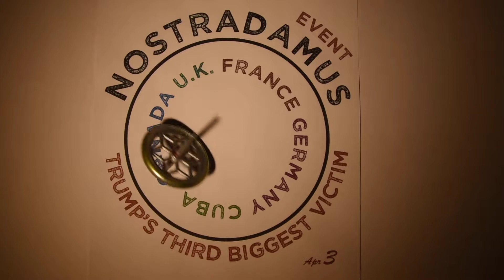Trump's 3rd biggest victim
A prediction on which country will be impacted by Trump's policies